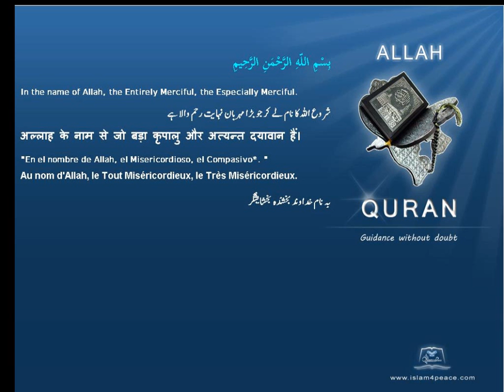Quran by Theme Bosanski Abrogation Islam4Peace com